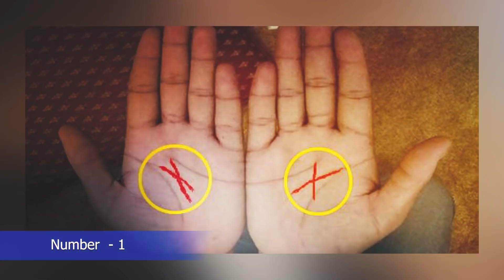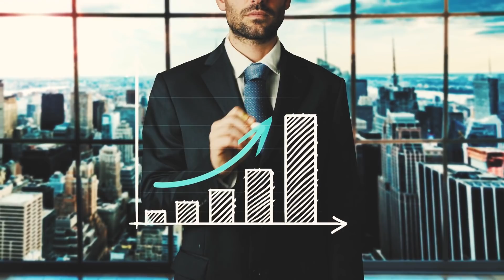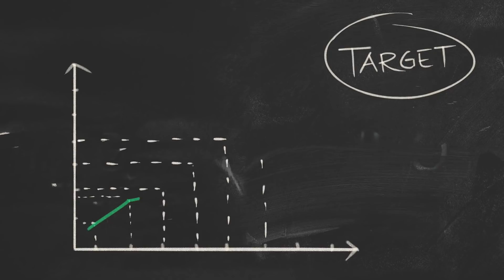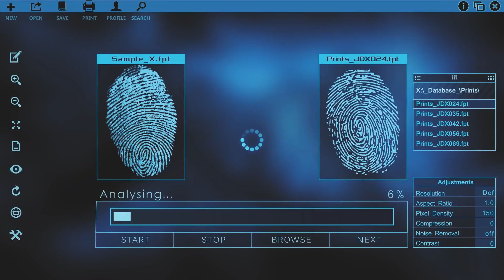हथेली पढ़ने का विश्लेषण | If You Have This SIGNS Then You Are A GENIUS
Astrology is the study of the movements and relative positions of celestial objects as a means for divining information about human affairs and terrestrial events. Astrology has been dated to at least the 2nd millennium BCE, and has its roots in calendrical systems used to predict seasonal shifts and to interpret celestial cycles as signs of divine communications.